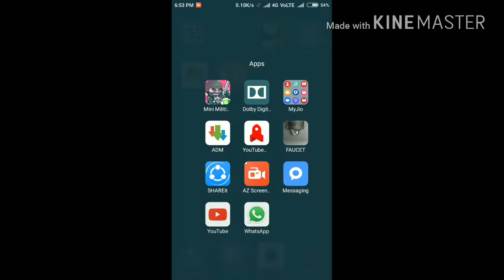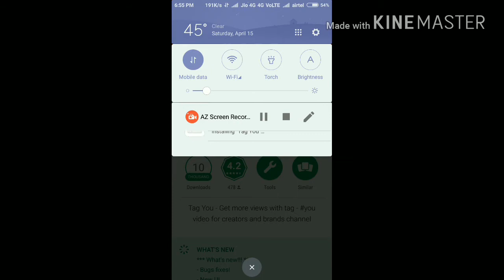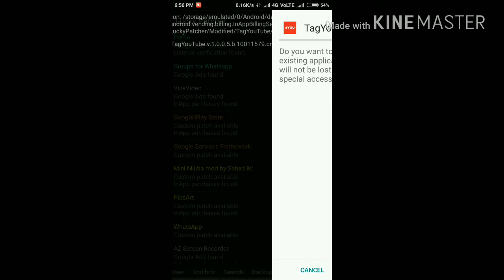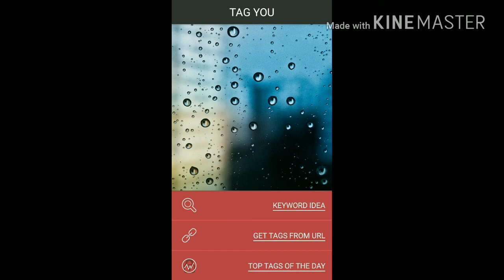Crack any android app!games!(easily)(no root)(legal)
In this vedio i had already told u how u can hack games coins and diamond and apps premium this is legal if u use it for educational purpose i am not responsible for any inappropriate (sorry)

music is from mallind gaba song daru party

are redmi phones good,are redmi phones available offline"